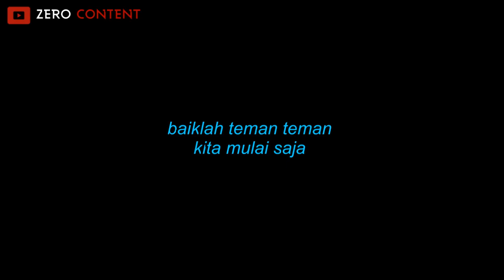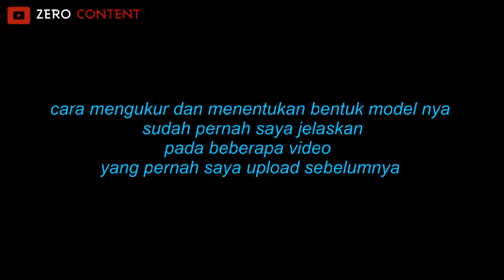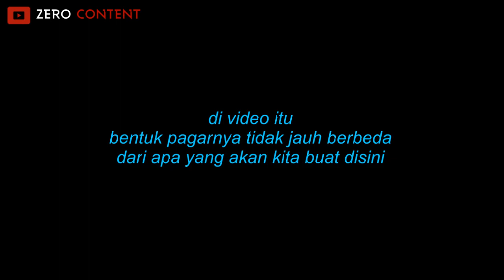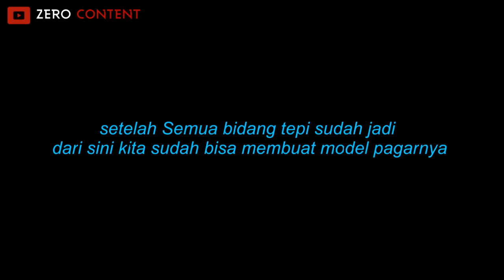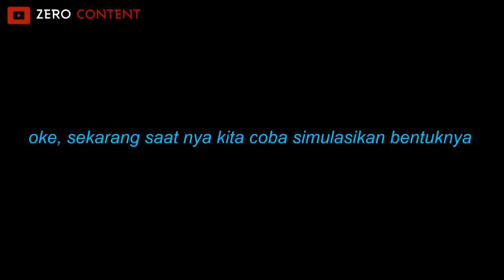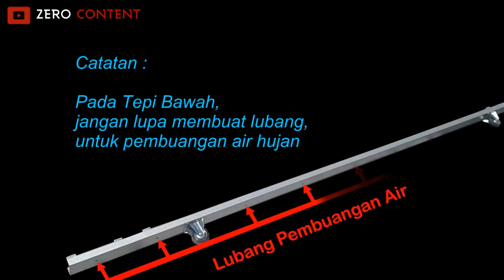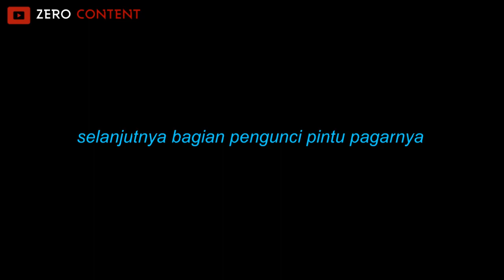CARA MEMBUAT PAGAR BAJA RINGAN MINIMALIS MODEL GANDA DOUBLE SLIDING ( End Part )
MEMBUAT PAGAR RUMAH DARI RANGKA BAJA RINGAN MODEL GANDA DOUBLE SLIDING ( End Part )

oke teman2 ini part lanjutannya
mudah-mudahan bisa dimengerti dengan jelas.

oh ya. kalau ada yang komen pagarnya tidak lurus,
itu karena rekaman kameranya yang terlihat cekung. (wide mode)

jika ada bagian yang belum bisa kalian pahami, silahkan kalian tonton link video dibawah ini.
link video ini saya sediakan sebagai tutorial penghubungnya.

--Pembuatan Pintu Beserta Kunci Pagar--

semoga bermanfaat

cara membuat pagar rangka baja,
pagar dari rangka baja ringan,
pagar rumah dari rangka baja,
pintu pagar rangka baja,
pagar rangka baja minimalis,
pagar dari rangka baja,
membuat pagar dari rangka baja,
pagar seng rangka baja ringan,
model pagar rangka baja ringan,
pagar rangka baja,
cara membuat pagar dari rangka baja,
pagar double sliding dari baja ringan,
pagar rangka baja double sliding,
pagar baja ringan,
kanopi baja ringan,
kanopi, tiang baja ringan,
baja ringan,
pagar minimalis,
cara bikin kanopi,
cara bikin pagar baja ringan,
baja ringan,
tutotial baja ringan,
atap baja ringan,
atap galvalum,
baja ringan anti karat,
baja ringan murah,
pagar rumah,
pagar murah,
harga baja ringan,
jasa tukang baja ringan,
kanopi minimalis baja ringan,
cara membuat pagar baja ringan,
cara membuat kanopi baja ringan,
cara membuat tiang baja ringan,
model kanopi baja ringan terbaru,
cara membuat motip kanopi,
cara membuat motip baja ringan,
pagar baja ringan lisplang,
pagar lisplang,
cara potong baja ringan,
cara gunting baja ringan,
grenda baja ringan,
cara membuat rak bungan baja ringan,
rak bunga baja ringan,
rak bunga,
hollo baja ringan,
galvanis,
harga baja ringan,
teknik dasar baja ringan,
cara sambung baja ringan,
kanal c baja ringan,
taso baja ringan,
rak sepatu baja ringan,
dinabol baja ringan,
cara membuat kuda kuda baja ringan,
baut baja ringan,
bor baja ringan,
lisplang,
motip baja ringan terbaru,
pintu baja ringan,
pagar dorong baja ringan,
tiang baja ringan kuat,
talang air,
talang air baja ringan,
cara memasang talang air,
cara membuat motip variasi pagar,
tutorial bangunan,
tekuk dan sambung baja,
light steel frame house construction,
light steel,
light steel diy,
light steel house,
light steel frame,
light steel frame house,
kusen pintu baja ringan,
light steel fence,
canopy,
pagar geser baja ringan,
pintu sliding,
sliding gate baja ringan,